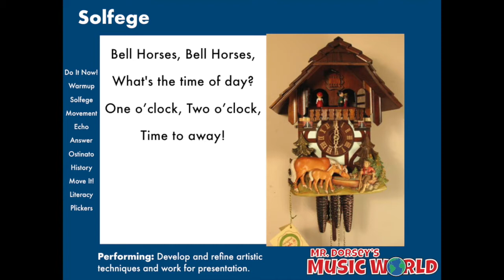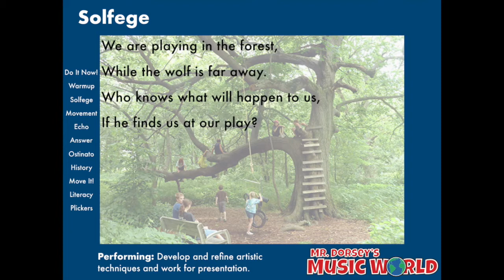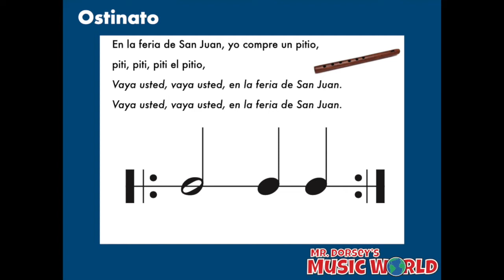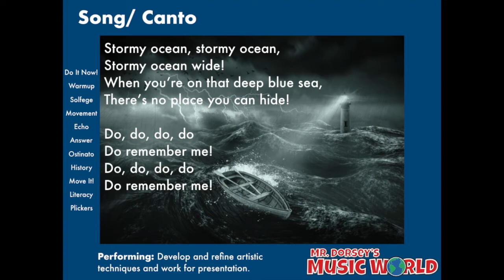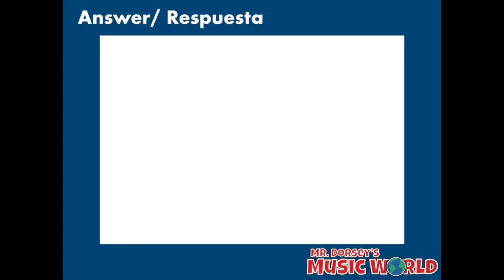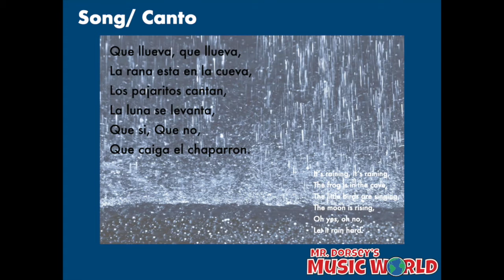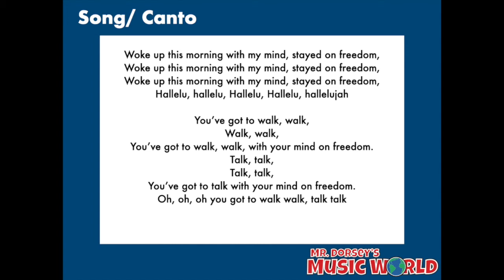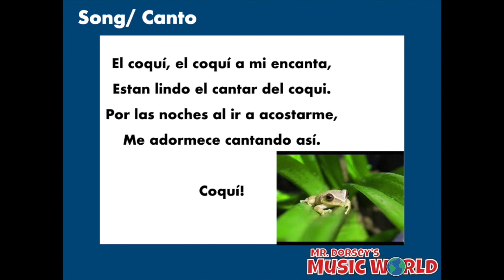2nd Grade Music Lesson 10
A compilation of songs and activities from this year.